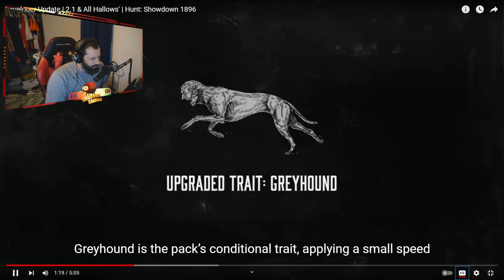Hunt showdown Developers Update 2.1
Trendyflea reacts to the Developer Update Video about Harvests of Ghosts 2.1